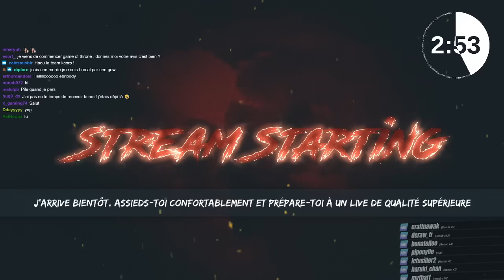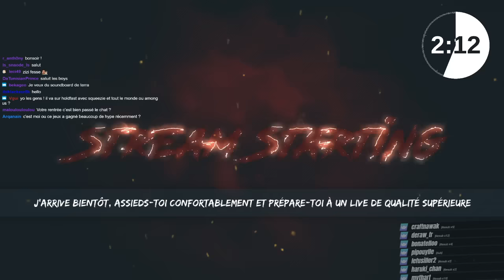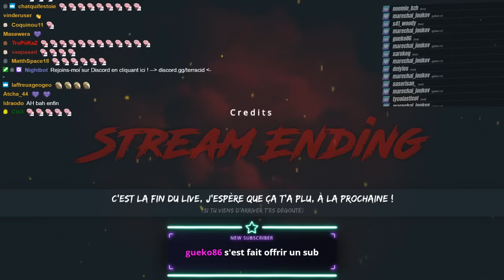VOD // Holdfast Nations At War - Terracid, Snaptrox, Deotoons, Potatoz